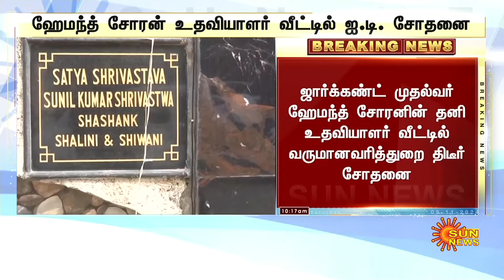IT Raid at Hemant Soran Assistant House | Sun News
ஹேமந்த் சோரன் உதவியாளர் வீட்டில் ஐ.டி. சோதனை..
பழிவாங்கும் நடவடிக்கை என குற்றச்சாட்டு